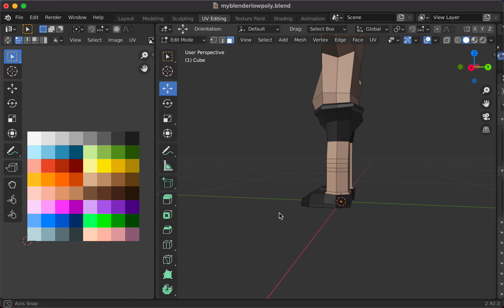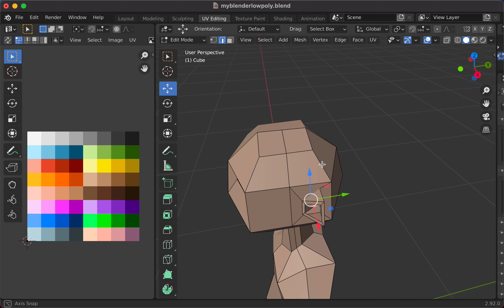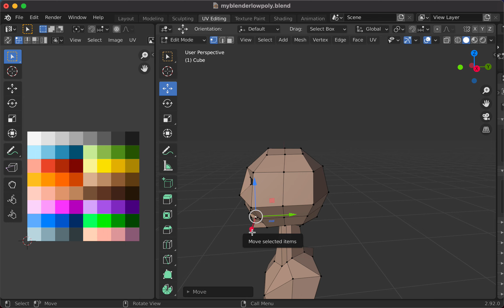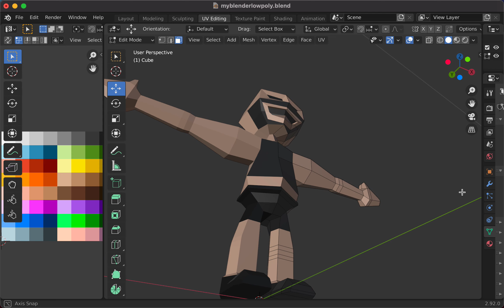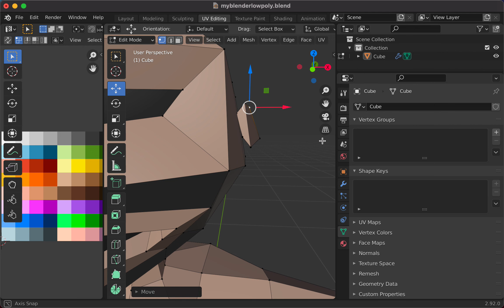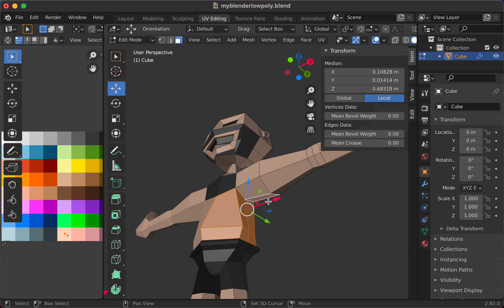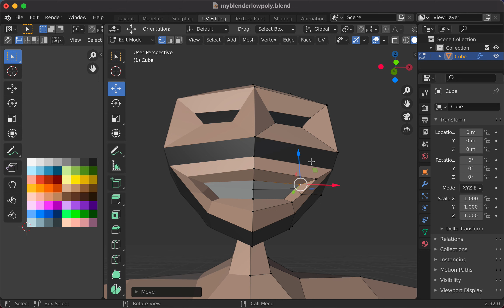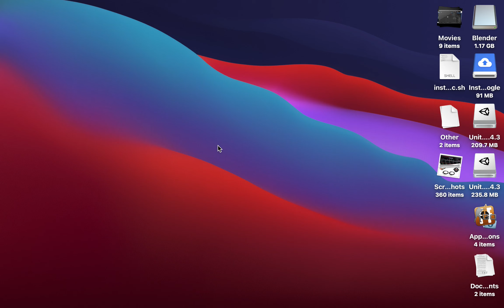Live 3D Art Practice Session. Character Creation without a plan